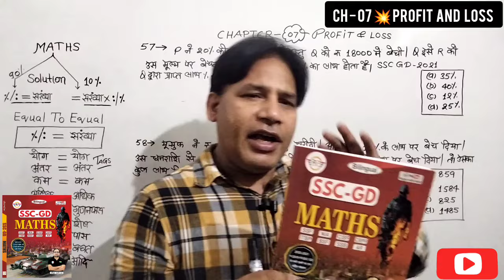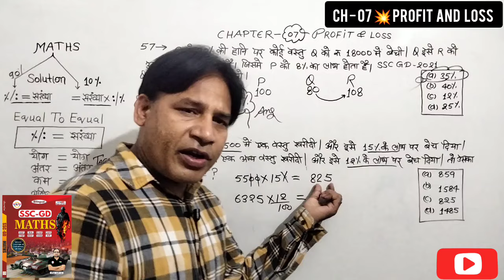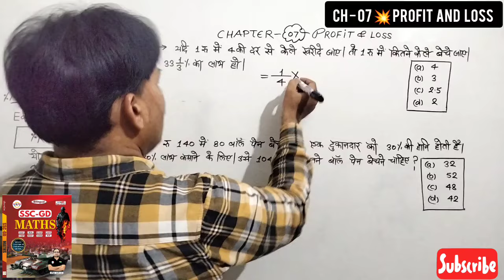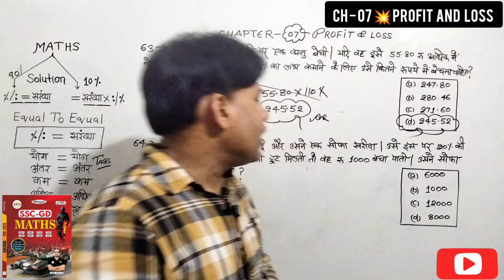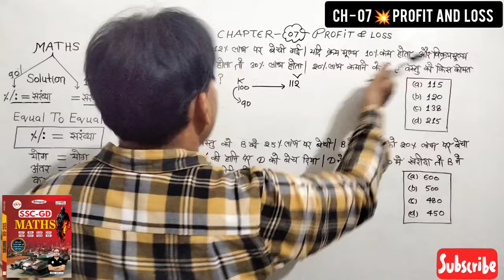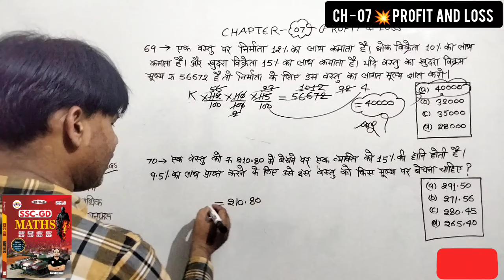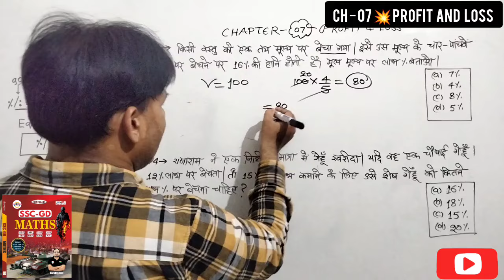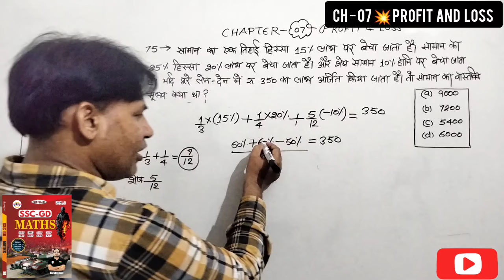SSC GD 2025 अवसर बैच | Ankit Bhati ssc gd math book solution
💥percentage 💥 | percentage tricks | ssc gd maths percentage |